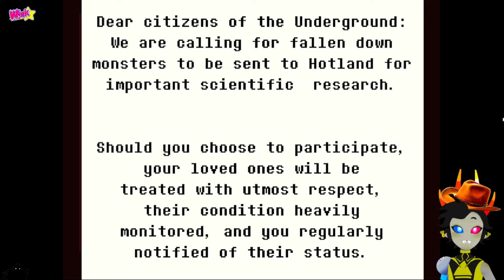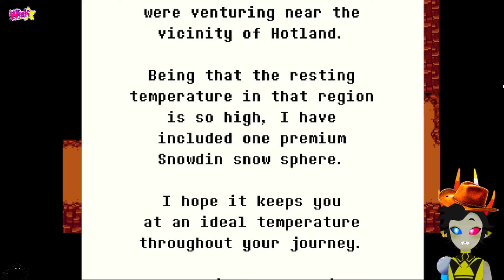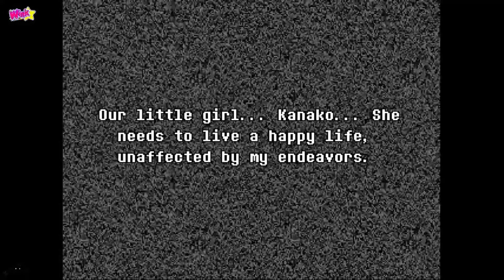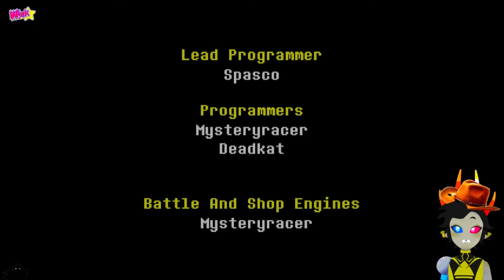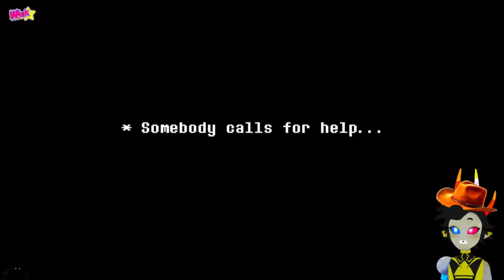Wink Plays :: Undertale Yellow (FINALE)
Some tracks in this video may use melodies/themes composed by Toby Fox / copyright administrator is Materia Music